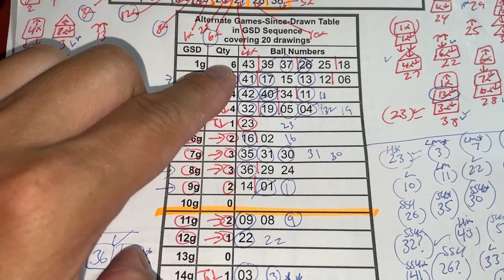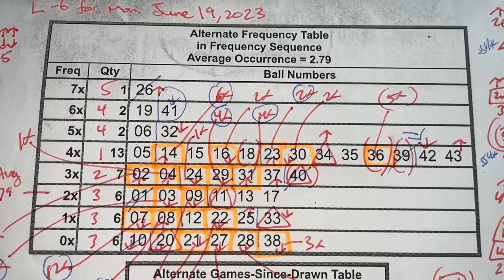My LOTO6 prediction for Monday June 19 My prediction captured 4/6 of the main numbers plus the bonus